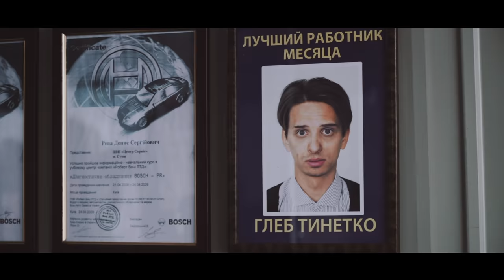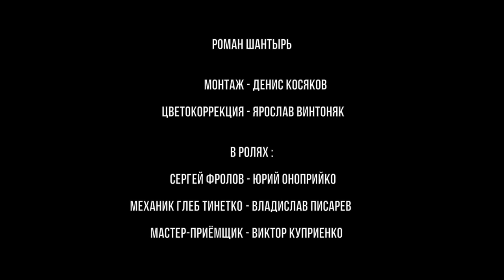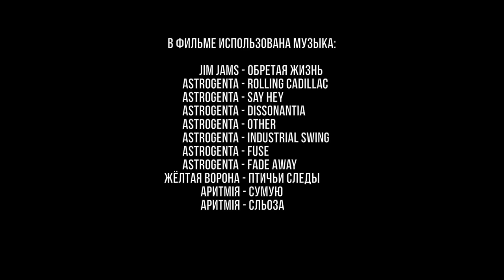Мгновенная КАРМА | ИНЦИДЕНТ | Как за день СЛОМАТЬ себе ЖИЗНЬ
Иногда люди часто недоумевают от того, что жизнь жестока и несправедлива по отношению к ним, от того, что их преследуют неудачи одна за одной, и они постоянно ищут ответ на вопрос: "За что? Почему это со мной происходит?" А ведь ответ лежит на поверхности, достаточно немного заглянуть в прошлое, чтобы понять, что это мгновенная карма, которая немного опоздала.

Sumy Racing Team совместно с DN Servce рады представить вам очередной результат творческого сотрудничества в виде короткометражного фильма.

Трек-лист:

Jim Jams - Обретая Жизнь
AstrogentA - Rolling Cadillac
AstrogentA - Say Hey
AstrogentA - Dissonantia
AstrogentA - Other
AstrogentA - Industrial Swing
AstrogentA - Fuse
AstrogentA - Fade Away
Жёлтая Ворона - Птичьи следы
Аритмiя - Сумую
Аритмiя - Сльоза